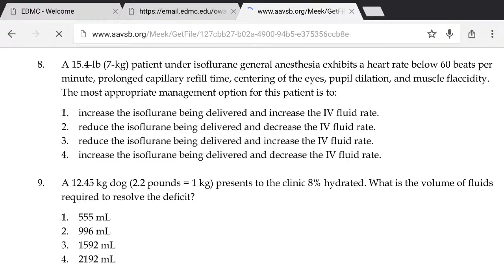Test Anxiety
VTNE Prep series